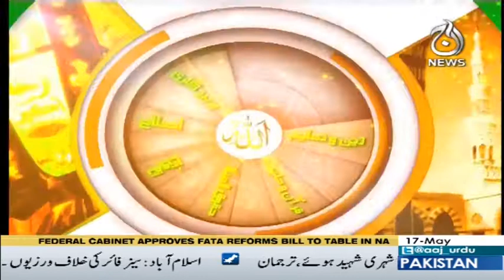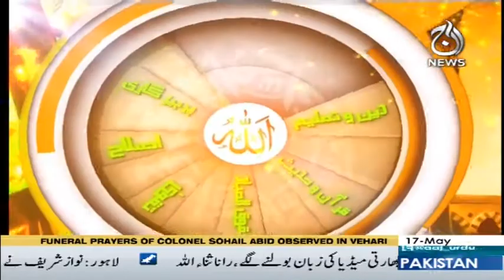Ramzan Hamara Eman | Iftar Transmission | Part 1 | 17 May 2018 | Aaj News